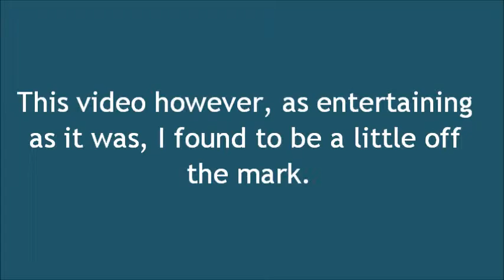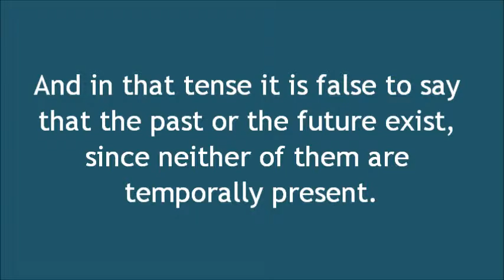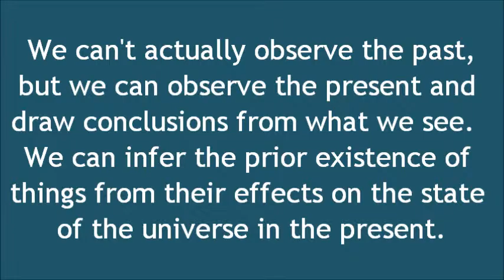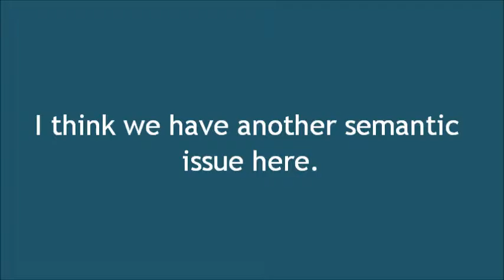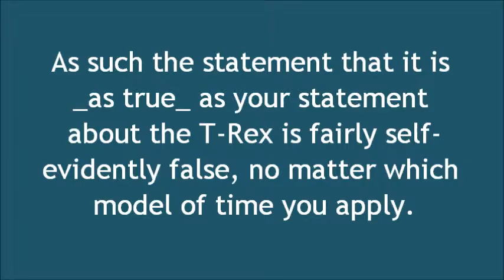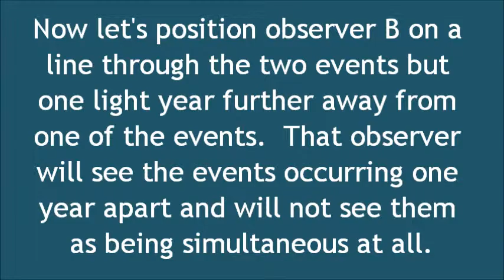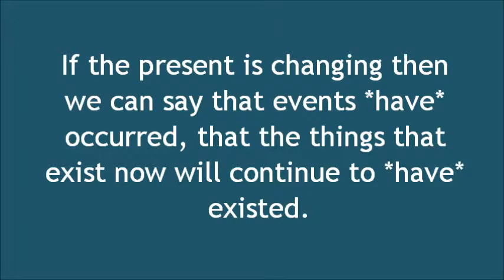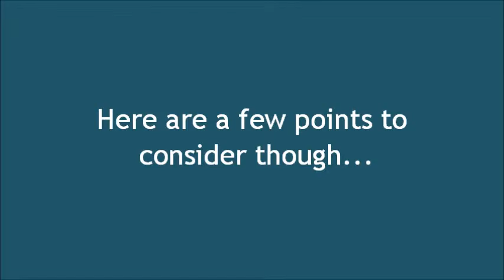Re: Does the Future Exist?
This is a response to the video "Does the Future Exist?" by Olly Lennard on his YouTube channel PhilosophyTube.

Olly's videos are fun and interesting, so go visit his channel if you have an interest in philosophy.

And yes, this is my first actual video made by me about a topic, not just videos of my kids or something.  It's got all the production quality of a primary school lunch break... but it's the content that matters, not the appearance right?

Right?

Recorded on Audacity, assembled in Windows Live Movie Maker (I know, right?).